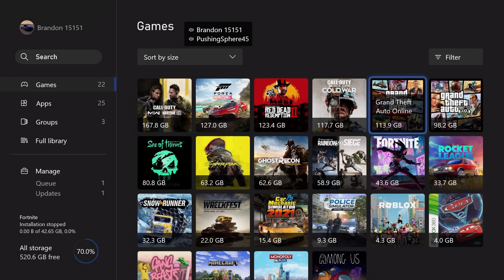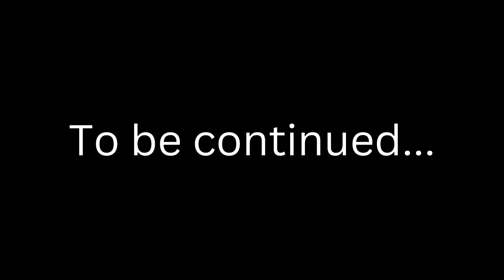Zombies easter egg glitches out on us